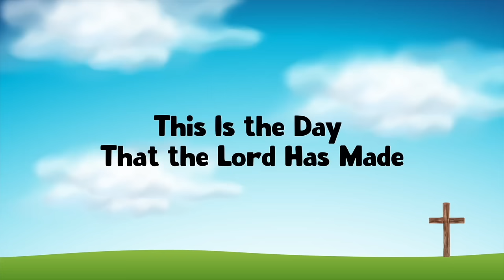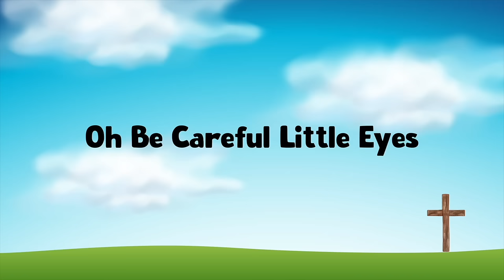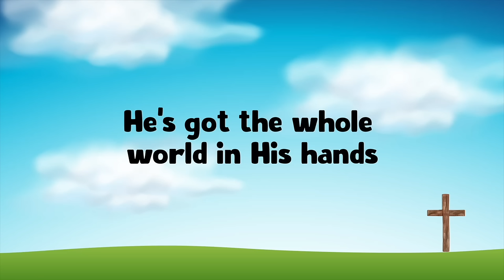Christian Songs for Kids - Sing-Along VBS Songs - Christian Educational Video For Babies & Toddlers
In this episode of Holy Sprouts, join Ms. Amy for a fun and interactive video where we sing popular Christian songs for kids! Get ready to sing along and learn the actions to beloved tunes like "Father Abraham," "He’s got the whole world in His hands," "I'm in the Lord's Army," and many more. Our video is designed to engage babies and toddlers, helping them learn about God and His love for us.

In this exciting episode, toddlers will have a blast singing along with us and enjoying the delightful performances of our puppet friends, Lamby and Pepper. It's a perfect Christian video for little ones who want to discover the joy of God's love.

If you're looking for an engaging and educational Christian video for your baby or toddler, this is the one for you! Join us in this episode as we have a great time singing along to their favorite Christian songs. Let's create wonderful memories while learning about the love of God together. Join Holy Sprouts - where little hearts grow in God’s love!

0:00 Intro
0:39 Rise & Shine (The Arky Arky song)
2:24 This is the day that the Lord has made
4:16 The B-I-B-L-E
5:19 Bible verse of the day
6:15 Come & go with me
6:54 Father Abraham
9:03 Who did swallow Jonah
10:15 Pepper introduction
11:15 Oh be careful little eyes
12:55 Wise man, foolish man
14:55 Hip hip hooray (hippopotamus)
16:25 I’m in the Lord’s army
18:38 Prayer
19:20 He’s got the whole world in his hands
20:55 Goodbye